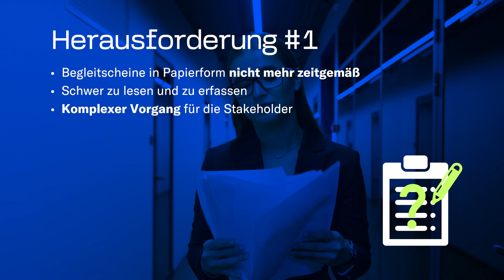Digitalisierung im Abfallbereich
Seit 2021 besteht eine digitale Entwicklungspartnerschaft mit dem Österreichischen Bundesministerium für Klimaschutz (BMK) für den Ausbau von Unternehmensservices sowie für die Effizienzsteigerung von Verfahrensabläufen im Abfallbereich.

Seitdem wurde die digitale Begleitscheinabwicklung weiterentwickelt und eine Plattform zur besseren Prozessabwicklung von Vollmachtsanträgen eingerichtet.

Dies führte zu einer vollelektronischen und effizienteren Kommunikation zwischen Stakeholdern und einer Verkürzung der Bearbeitungszeit von Vollmachtsanträgen um das 20-fache.